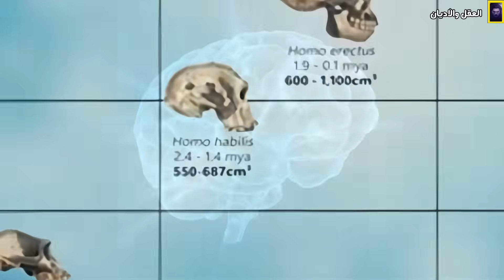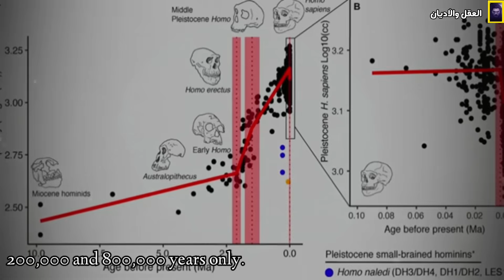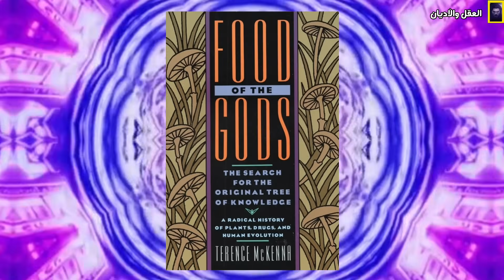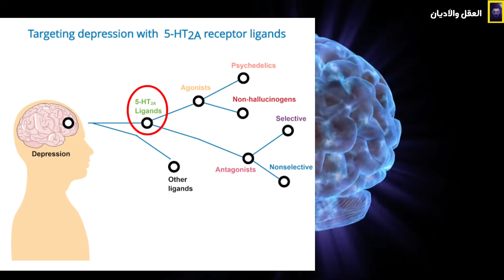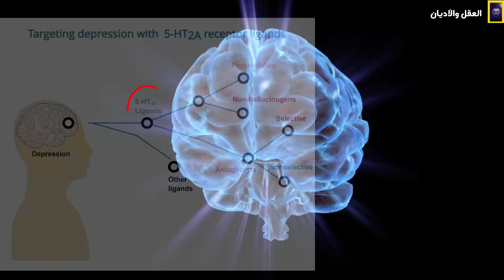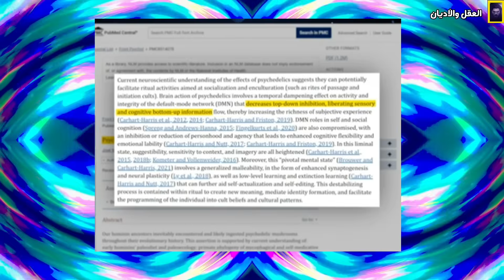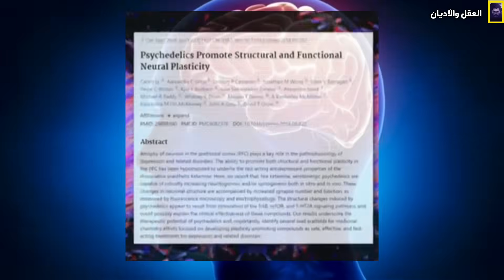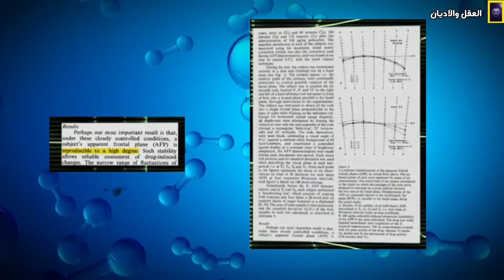القرد المخذر – الجزء1 : هل ساهم الفطر المهلوس في نشأة الوعي البشري ؟ | وثائقي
القرد المخذر الجزء الاول : هل ساهم الفطر المهلوس في نشأة الوعي البشري؟ | وثائقي

في هذا الجزء الأول من السلسلة الوثائقية "القرد المخدّر او القرد المخمور "، نفتح ملفًا مثيرًا طالما تم تجاهله في نقاشات أصل الوعي البشري:
هل كان للفطر المهلوس دور في صعود الإنسان من كائن غريزي إلى عقل مفكر؟
من أعماق الأدغال إلى لحظة الإدراك الأولى، من الهلوسة إلى التأمل... هل كان الفطر هو الشرارة التي أطلقت الوعي؟
نستعرض الأدلة، النظريات، والتأملات في أطروحة "القرد المخدر" التي طرحها تيرينس مكينا، ونفككها علميًا وفلسفيًا.
هل كان الفطر مجرد غذاء... أم بوابة نحو الإدراك؟
🔍 وثائقي جريء، يعبر حدود الدين والعلم والتاريخ، ويطرح أسئلة قد تغيّر نظرتك لما يعنيه أن تكون واعيًا.
🔍 هذا الفيديو يقدم منظورًا علميًا وفلسفيًا لأسئلة كبرى:
لماذا تضخم الدماغ البشري فجأة؟
كيف تتفاعل المواد المهلوسة مع الشبكات العصبية في الدماغ؟
ما الرابط بين الوعي، والفطر السحري، وتطور الثقافة؟

معلومات الموسيقى :
Title:
Echoes by Scott Buckley

ملاحظة مهمة 🖐
يمكنك أن تكون جزءًا من رحلتنا في نشر المعرفة من خلال التبرعات المادية للقناة  بالانظمام الى عضوية القناة من خلال الرابط  👇

ساهم في نشر العلم والمعرفة 🙏